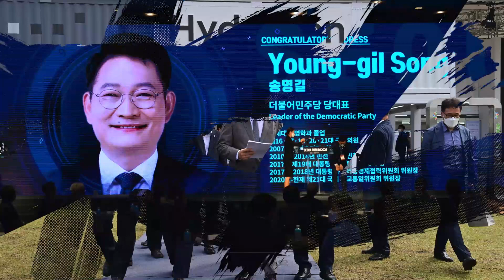[서울시장후보 송영길 공식 유세곡] 나타나